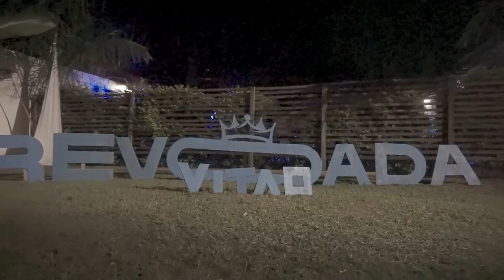Revoada do Vitão AfterMovie Final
Paraguaçu Paulista 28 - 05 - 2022